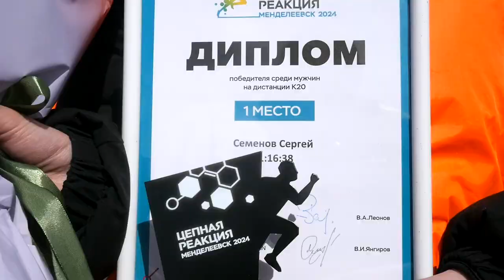Цепная реакция. Менделеевский кросс 2024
Официально закрыли май забегом в городе химиков – Менделеевске. Если в прошлом году бежали осенью и под дождем, то в этом году – весной и под ясным солнцем.

Но не погодой запомнилось событие, а участием в благотворительном марафоне «Цепная реакция». Мы объединились с Ангарском, Кемерово и Мелеузом, чтобы не просто стартовать в один день, а помочь каждому участнику сделать доброе дело – в этом году все собранные средства будут направлены в приют для детей и подростков «Камские зори».

Наш партнер – АО «Аммоний» – перевел на благотворительность по 30 рублей за каждый километр, который пробежали наши участники. Вот так просто мы смогли помочь тем, кто в этом так нуждался.

Вместе удалось собрать 485 500 рублей!

Победителями на дистанции К10 стали: Раянов Родион (35:46) и Трущина Гульшат (47:21). На дистанции К20 победу празднуют Сергей Семенов (1:16:38) и Яна Сатыбалдина (1:23:50).